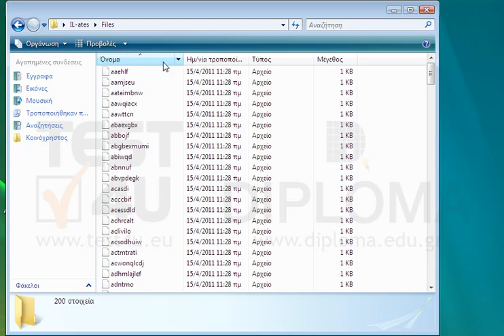Στον φάκελο IL-ates\Files κάντε αύξουσα ταξινόμηση ως προς το όνομα. Στην φόρμα των επιλογών που...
Στον φάκελο IL-ates\Files κάντε αύξουσα ταξινόμηση ως προς το όνομα. Στην φόρμα των επιλογών που εμφανίζεται επιλέξτε το όνομα του αρχείου που εμφανίζεται πρώτο.